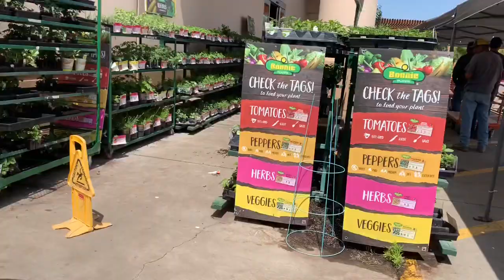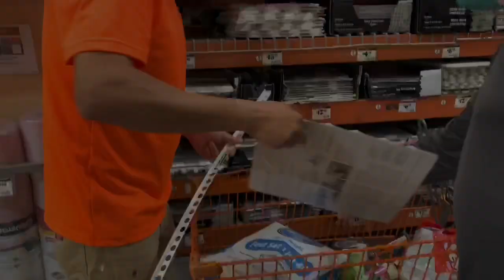FATHER DAUGHTER TRIP TO HOME DEPOT VlOG PART 2(EN ESPAÑOL)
Entertaining